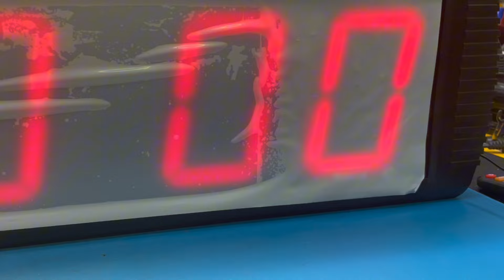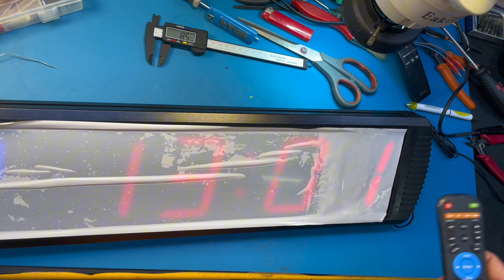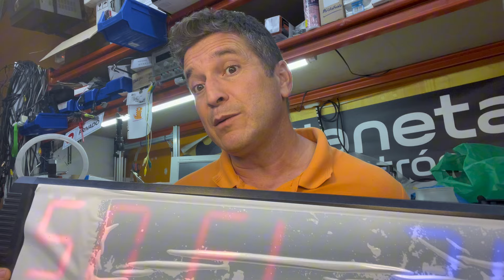Crono box de Crossfit suena poco SOLUCIONADO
Antes de preguntar nada, asegúrate de que estas SUSCRITO e inicia la consulta diciendo ESTOY SUSCRITO...

Si necesitas REPARAR algo estos son nuestros datos :

Planeta Electrónico
Calle Saint Exupery 16 local 1 y 2
29007
Málaga
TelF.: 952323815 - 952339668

Si te gusta nuestro canal únete a nosotros